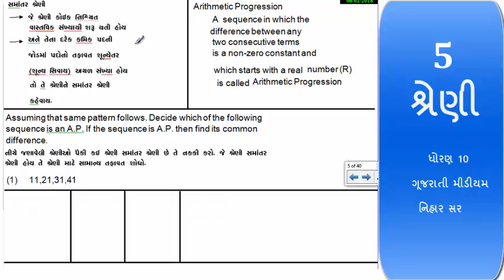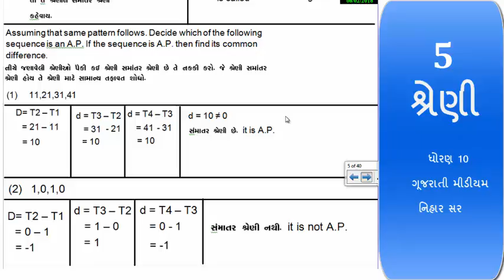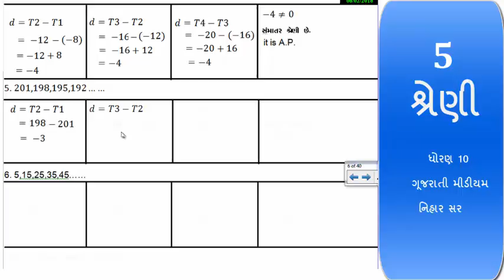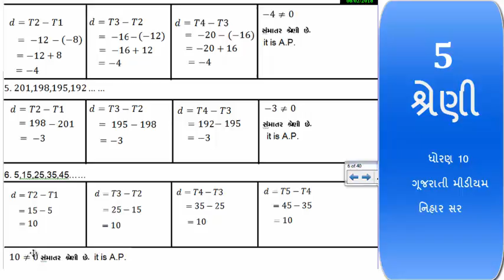5- શ્રેણી ધોરણ 10 ગૂજરાતી મીડીયમ(બધા જ વિડીઓ મેળવવા Description link પર કલીક કરો Rs.249 Only)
બધા જ વિડીઓ મેળવવા Discription link પર કલીક કરો
અમારી એપ ડાઉનલોડ કરવા
ગુગલ પ્લે સ્ટોરમાં સર્ચ કરો "Kachhua"